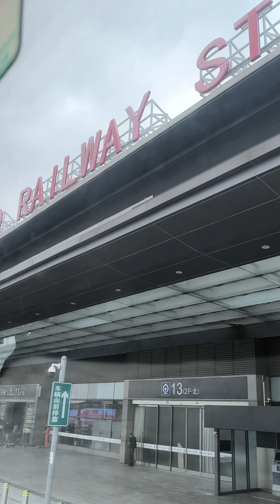un recorrido hasta llegar al aeropuerto de tren bala